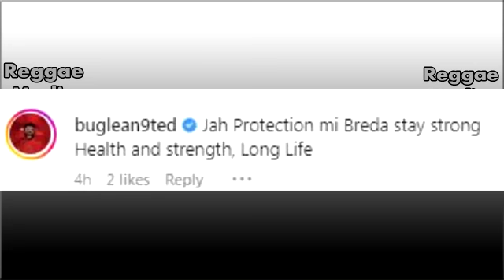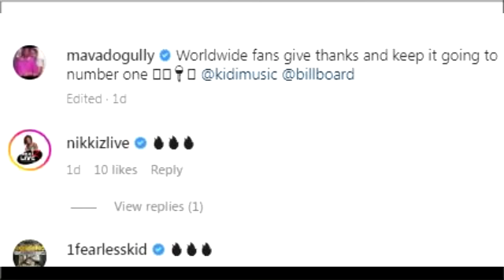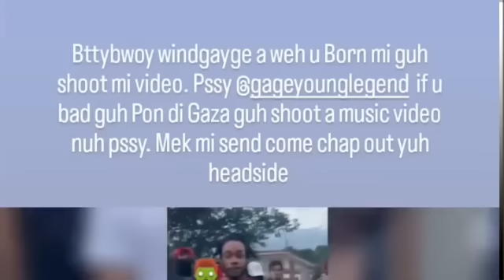Artist Hospitalise! Vybz Kartel Rushed Over Clash He Won | Skeng Embarrass Girl??? Popcaan | Schen